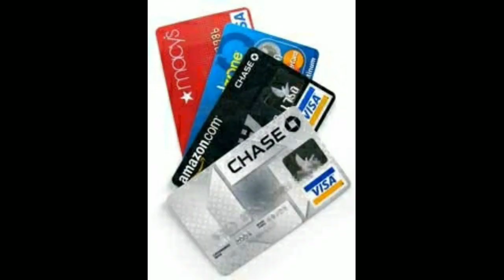Sbi ఖాతాదారులకు శుభవార్త/sbi account minimum balance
how to check rythu bandhu 2019-20 amount status

ఇంట్లో నుంచి మీసేవ పనులు

రుణమాఫీ పై ఆందోళన వద్దు కేటీఆర్

రైతన్నలకు కేంద్రం శుభవార్త

ఆన్లైన్లో భూముల రికార్డులు

మీ ఆరోగ్యశ్రీ కార్డు ఉందో లేదో చూసుకోండి